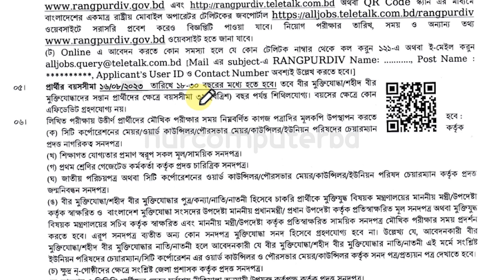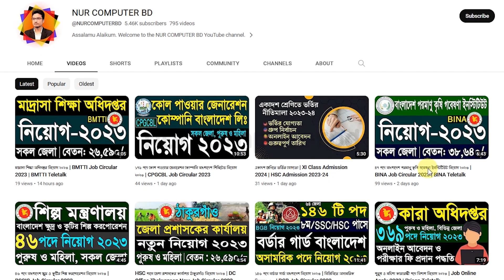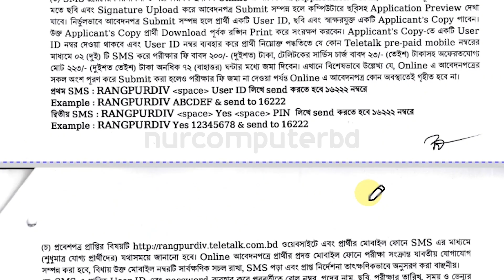বিভাগীয় কমিশনারের কার্যালয় রংপুর নিয়োগ ২০২৩ | Rangpur Division Job Circular 2023